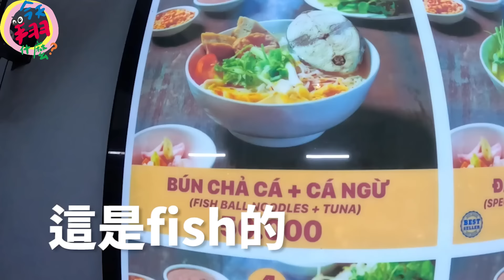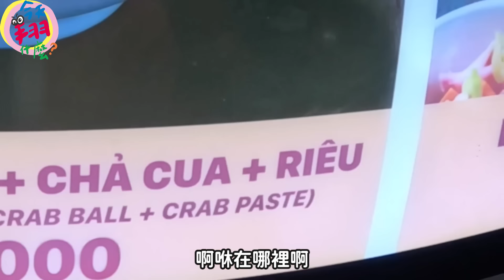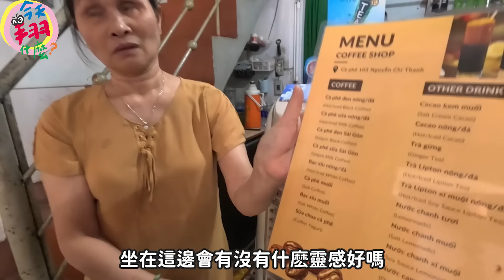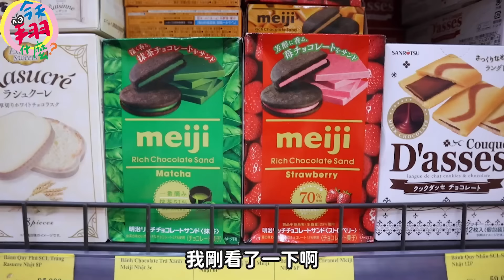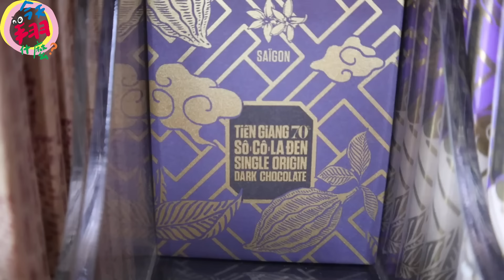今天翔什麼 | 跟團跟到可以自由行 | 這樣的精神 我們稱為 今天翔什麼 | 道地小吃魚蛋粉 阿翔和店員雞同鴨講 | 越南超商必買的商品是什麼?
美溪沙灘最適合來的時間居然是早上9點半??
跟團跟到自由行 阿翔時間掌控得宜
放棄午餐 直接介紹餐廳對面的 道地小吃
一碗魚蛋粉上來 配料叫什麼名字 通通不知道
只好詢問店員 但 卻是雞同鴨講的開始
來越南的超市 最該買的商品是什麼?
阿翔最後 用網美咖啡廳跟大家說再見!